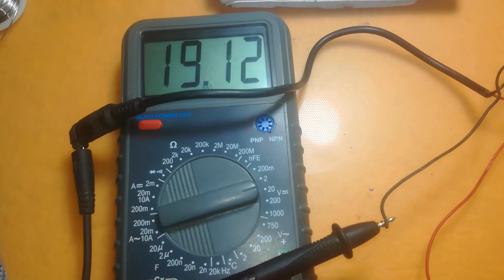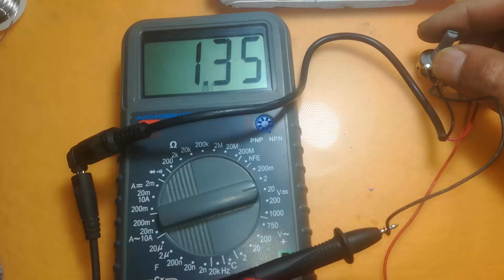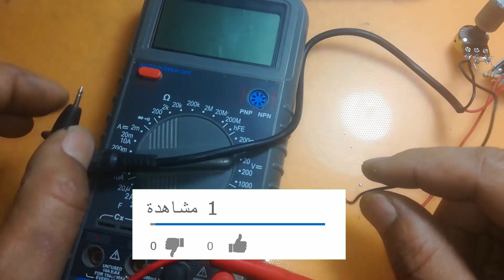How to make voltage regulator easy way to get any voltaget اسهل طريقة للحصول على اي فولت بدون محول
ا .كيف تحصل علي اي فولت تحتاجه بابسط واسهل طريقة بدون محول
أحياناً لديك مصدر جهد كبير و تريد خفض هذا الجهد و تثبيتة إلى جهد أقل مثلاً تحويل جهد بطارية السيارة إلى 5 فولت لكي تشحن هاتفك النقال, الدائرة التالية تساعدك في فعل ذلك وبمكونين فقط..
منظم الجهد lm317  متوفر في اي جهاز استقبال (رسيفر) من الحجم الاكبر منظم خاص بالاشارة(signial)
مقاومة متغيرة موجودة في اجهزة الصوت.+مقاومة ثابتة لحماية الدارة من الاحتراق.
Hello friends, today in this video i have shown how to make a simple voltage regulator circuit using LM317 ic. You can get any regulated output voltage using upto 37V.
Get any volts without a converter. Run.
Sometimes you have a large voltage source and you want to reduce this voltage and install it to a lower voltage, for example, converting the car battery voltage to 5 volts in order to charge your mobile phone, the following circuit will help you in doing this with only two components ..
The voltage regulator lm317 is available in any receiver  of the largest size for a signial system.
Variable resistance present in audio devices. + Constant resistance to protect the circuit from combustion.